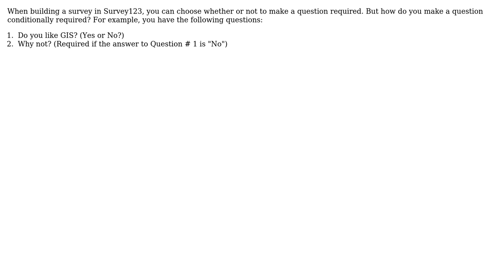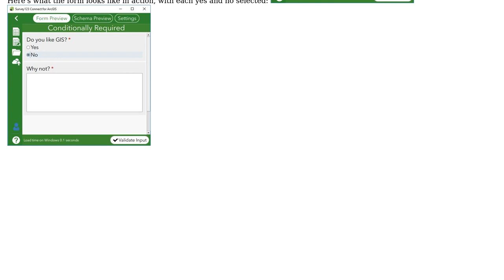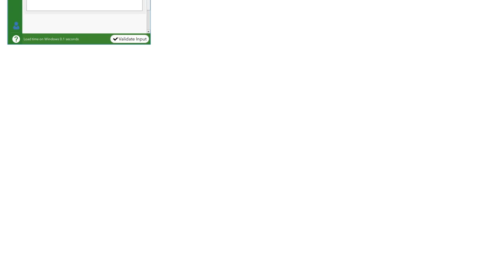GIS: Making question conditionally required in Survey123 form?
With thanks & praise to God, and with thanks to the many people who have made this project possible! | Content (except music & images) licensed under CC BY-SA | Music | Images & others | With thanks to user Zachary Ordo - GISP user PolyGeo and the Stack Exchange Network Trademarks are property of their respective owners. You are responsible for your own actions.